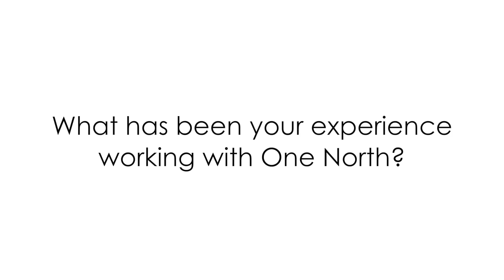Rebecca Blaw - Working with One North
Rebecca Blaw, Marketing Supervisor at Reed Smith LLP, discusses her experience working with One North on Reed Smith’s site redesign project.